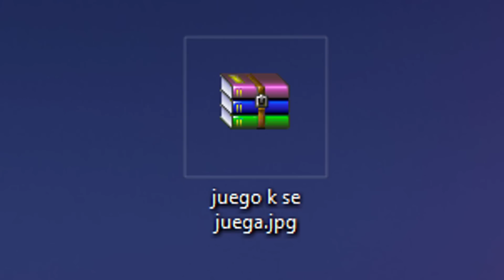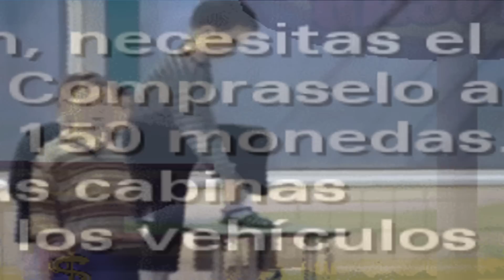El juego de LOS SIMPSONS que TODOS JUGAMOS xdd